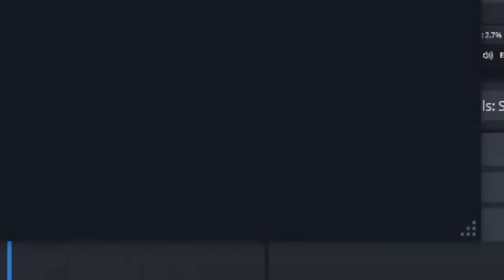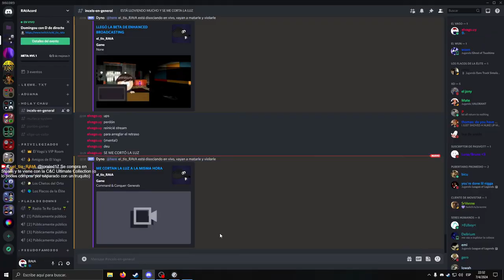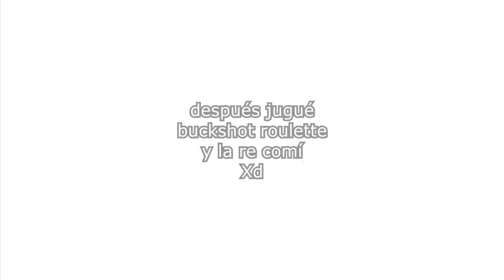la otra vez jugué al generals y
▶▶𝙳𝚎𝚜𝚌𝚛𝚒𝚙𝚌𝚒ó𝚗▶▶

no vean mis streams

- No spamees, solo yo puedo, salu2.
- Si das una opinión asegúrate de no ver anime.